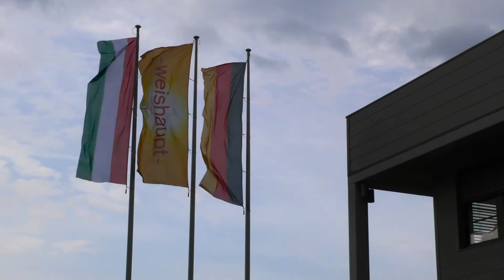Weishaupt nyílt nap